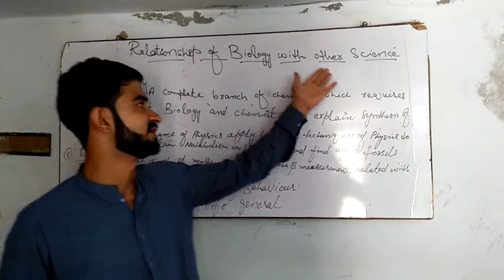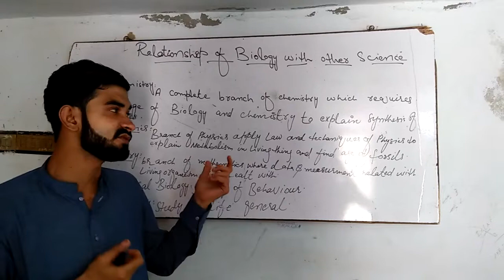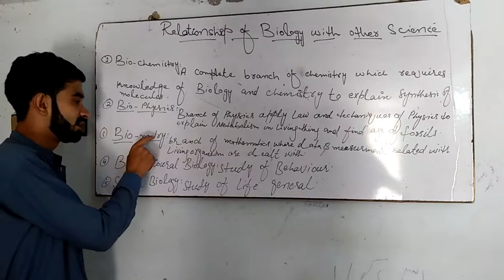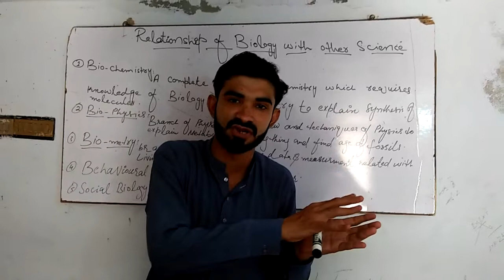Biology leacture ch#1 Relationship of Biology with others science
Relationship of Biology with others science